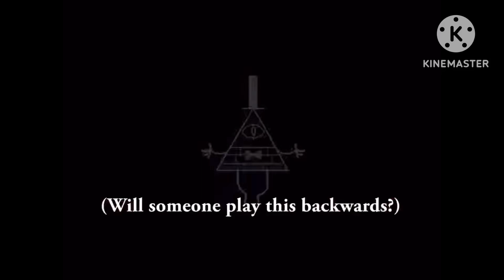Sounds like a secret!